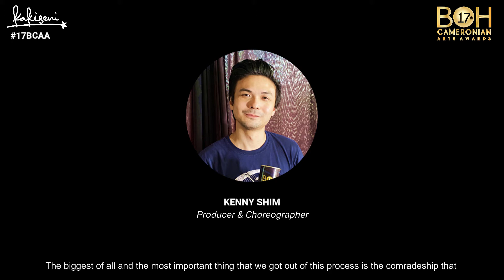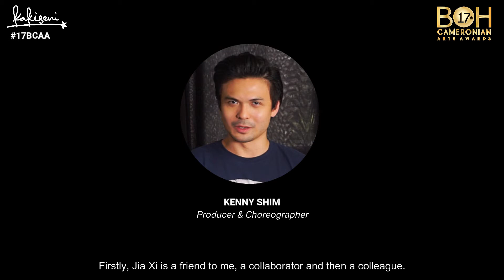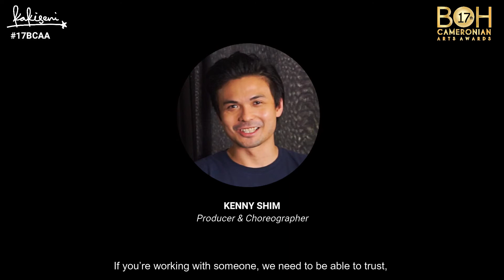17BCAA Mix Bill of Contemporary Dance Works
Other than Best of 2019, this collaboration between Kenny Shim Collective and Mobius Dance Company also receives 7 nominations across 4 Dance categories for Mix Bill!
One for Best Lead Performer,
two for Best Group Performance,
three for Best Choreographer in a Mixed Bill
and one for Best Music and Sound Design